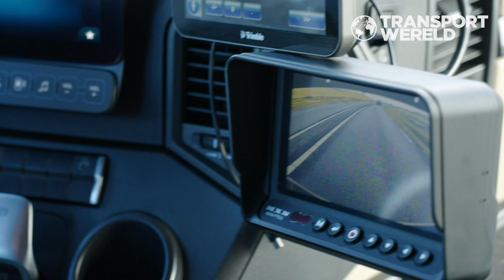Mercedes Benz Actros F | RTL Transportwereld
Samen met Iep van der Meer, stappen we aan boord van de nieuwe Mercedes-Benz Actros F van De Bruyn Transport uit Oudewater. Wat maakt de Actros F bijzonder, waarom heeft dit bedrijf voor deze truck gekozen en hoe bevalt hij?

Hoe was jouw dag vandaag?